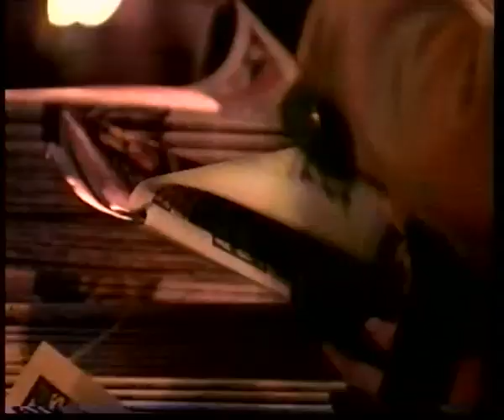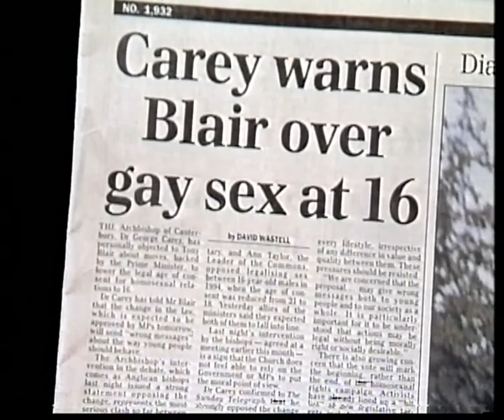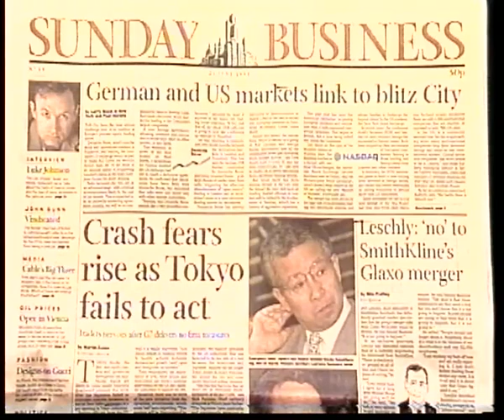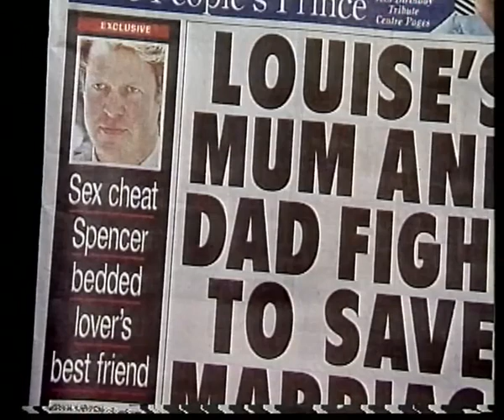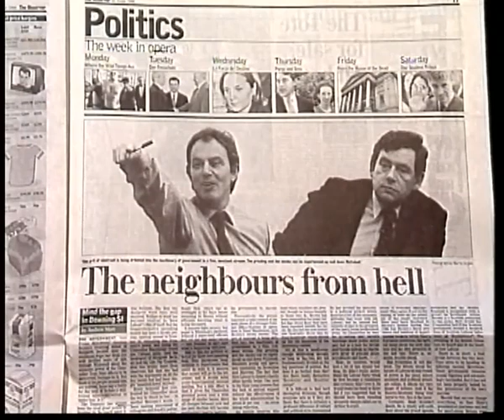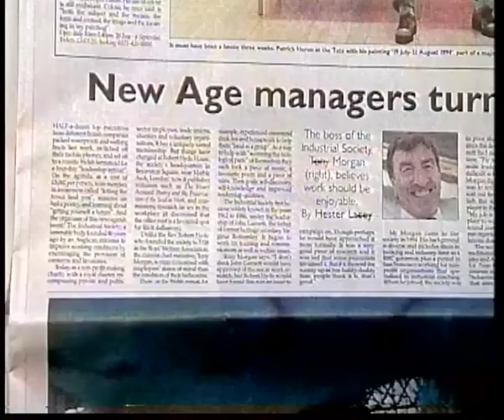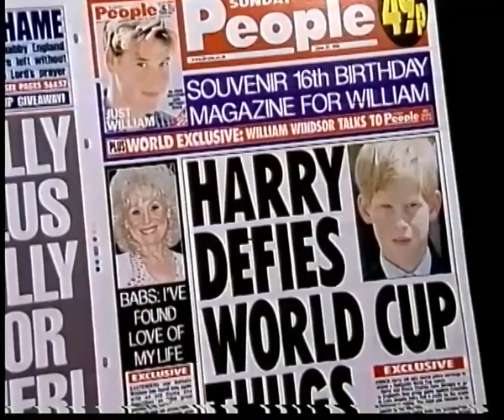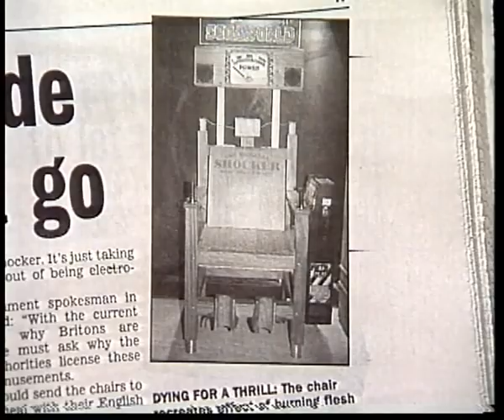The Sundays (Jun 1998) — Melvyn Bragg with Peter Hitchens, Lowri Turner and Francis Wheen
Melvyn Bragg with Peter Hitchens, Lowri Turner and Francis Wheen.